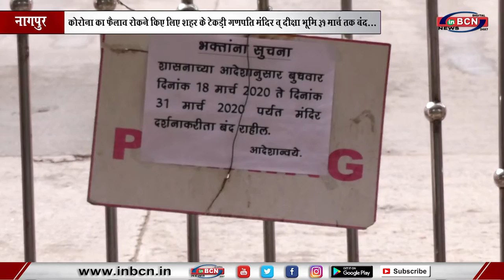कोरोना का फैलाव रोकने किए लिए शहर के टेकड़ी गणपति मंदिर व् दीक्षा भूमि ३१ मार्च तक बंद...